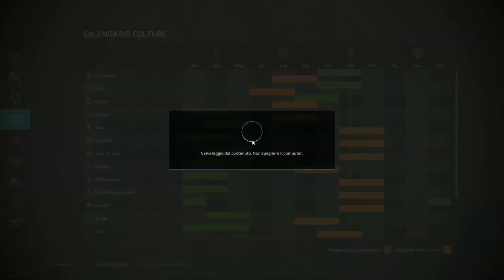John Deere 6140M for new adventures | 0$ to 1000000$ | Episode 4 | Farming Simulator 22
Today I positioned a 30-hen hen house to produce eggs galore. With my new John Deere 6140M (from blauea's John Deere 6M Series pack), I used the front loader to get the bags to the hens. I rented the LIZARD Subsoiler 6MT/9MT (from Blacksheep Modding) to create a new plot with the John Deere. I seeded the land in barley. @JohnDeere

Oggi ho posizionato un pollaio da 30 galline per produrre uova a volontà. Con il mio nuovo John Deere 6140M (del pack John Deere 6M Series di  blauea), ho usato il caricatore frontale per portare i sacchi alle galline. Ho affittato il LIZARD Subsoiler 6MT/9MT (di  Blacksheep Modding) per creare un nuovo terreno con il John Deere. Ho seminato il terreno a orzo.

8-Track: Clarx & Shiah Maisel - Give Up
9-Track: intouch - Baby Sweet
10-Track: Alaina Cross - Karma
11-Track: PLVTO - Are You With Me
12-Track: Sam Day - BABY
13-Track: BIMINI - No Way (with Avi Snow)
14-Track: Raul Ojamaa - Hold On Me (feat. Maris Pihlap)
15-Track: Ariadne - All I Need (feat. Karl Killing)
16-Track: Rival x Jim Yosef - Gone For Good (w/ Alaina Cross)
Track: Mania - Reason (feat. Remy Night)
Track: OSKI - What's The Problem? Track:
T & Sugah - For You (ft. Snnr)
Track: Shiah Maisel & Clarx - Done Better
Track: James Mercy - Vienna (feat. PhiloSofie)
Track: More Plastic & Halvorsen - Sunrise
Track: Diamond Eyes - Lies
Track: "Avi Snow, Sync, Marky Style - Alright
Track: NGO - Don't Stay
Track: Lost Sky x ANGELPLAYA x Chris Linton - Unbreakable
Track: intouch - Love U
Track: yanvince - midnight feelings